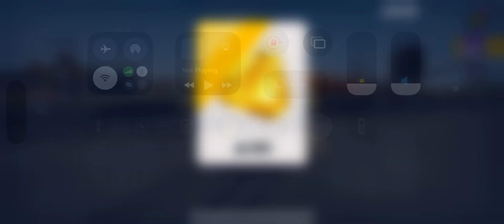DACIA, VOLSaKWAGEN, FORD, BMW COLOR POLICE CARS TRANSPORTING WITH TRUCKS - BeamNG.driver